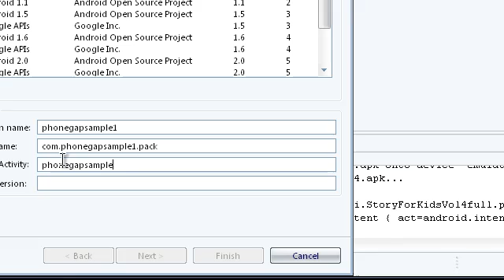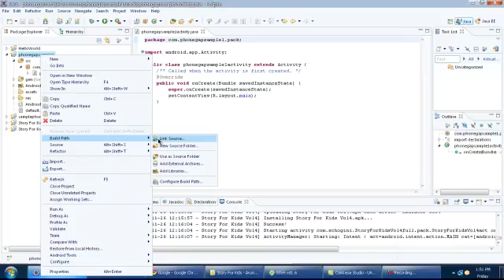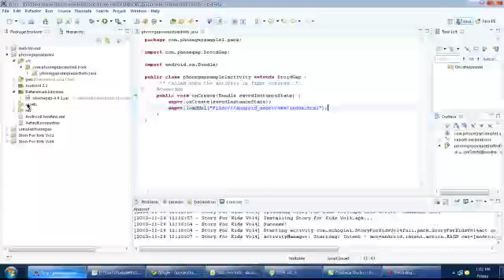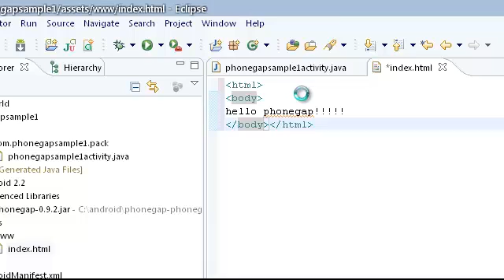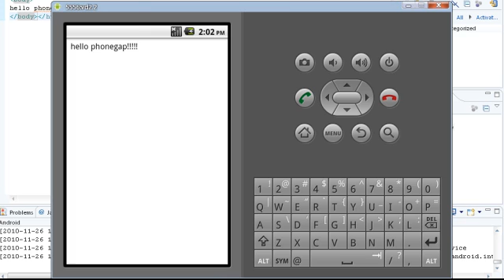Android PhoneGap:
PhoneGap is an open source development tool,which act as a bridge between the web application and mobile devices.The video explains about how to include phonegap inside the android sdk so that one can use html,javascript and CSS inside android.